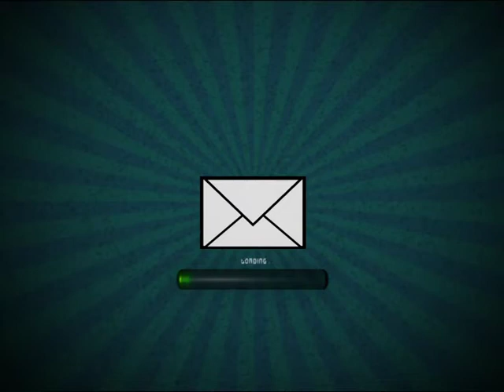你好奇的事 I Wonder Why (Info Filler) Ep 15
This 15-min program addresses children's questions on the why's & how's of the world around them, from topics on animals to human life, science & geography.